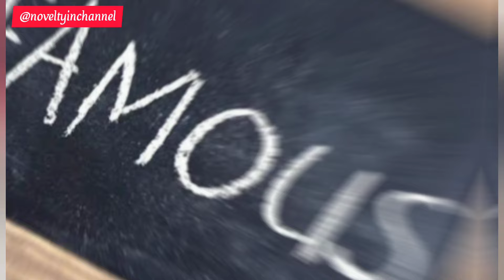Actor Bala ஏன் 3rd marriage பண்ணிட்டாரு | Actor bala new marriage | 250கோடி சொத்துக்கு யாரு வாரிசு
In today’s video, we unveil the captivating journey of actor Bala, focusing on his third marriage and the intriguing twists that led him here.  His first marriage was a passionate love story that took unexpected turns. He divorced his 2 wives and cleared all legal issues along the way and finally he married his murapennu.

The unbelievable story behind why this talented actor chose to marry for the THIRD time. After leaving behind two divorces, and clearing all his legal issues. In this engaging video, we dive deep into his life battle with health issues, including a critical liver transplant.

Join us for all the details and insights you will not want to miss!

The latest question on everyone’s mind: Who is the heir to his whopping 250 crore property?